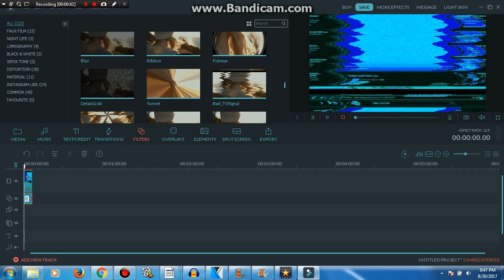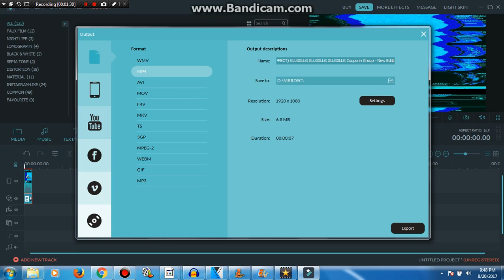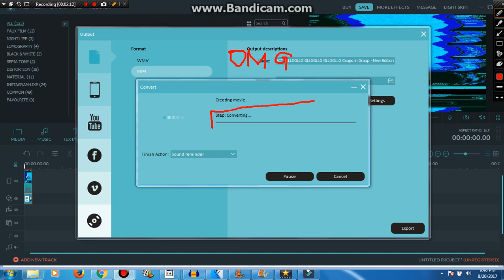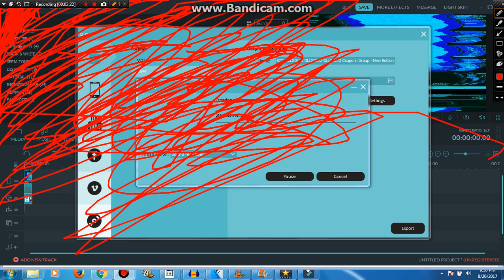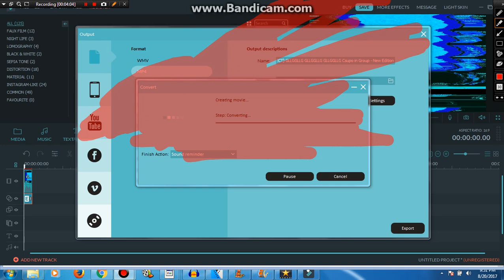How to make Group - New Edition